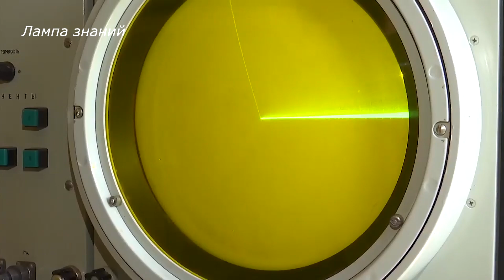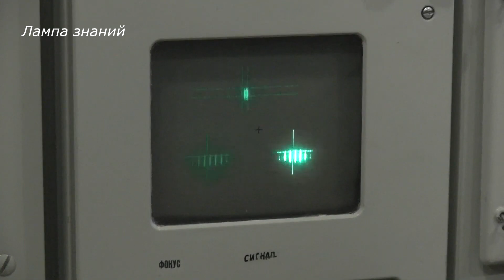ЗРК С-300ПМ2 России на Украине, обзор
Минобороны России показало работу модернизированного ЗРК С-300ПМ2 «Фаворит» на Украине. Семейство ЗРК С-300 довольно широко представлено и в нем можно запутаться. Коротко, это нескольких видов, С-300П — непосредственно предназначен для войск ПВО, С-300В — для сухопутных войск и С-300Ф — для флота, также существует версия на гусеничном ходу С-300В4 для сухопутных войск, предназначенная больше для борьбы с самолетами РЭБ. С-300ПМ2  это модернизация комплекса С-300 и доведение его характеристик до уровня ЗРК С-400, по некоторым он даже превосходит С-400 . В результате модернизации дальность стрельбы «Фаворита» увеличилась до 200 км, также теперь комплекс способен более эффективно поражать баллистические цели. Со слов военных, «Фавориты», обладают высоким уровнем автоматизации и скоростью работы, от обнаружения объекта до его уничтожения проходит не более 30 секунд. С-300ПМ2 способен работать по всем целям, кроме малоразмерных БПЛА, для борьбы с ними комплекс прикрывается ЗРК «Панцирь». ЗРК С-300 состоит состоят из командного пункта с радиолокационной станцией (РЛС), пусковых установок и из транспортно-заряжающих машин, комплекс способен уничтожить до 36 аэродинамических или баллистических целей с расчётом применения двух ракет по одному летательному аппарату. «Фаворит» может работать соместно с С-400 и новейшим С-500 «Прометей»  образуя единую систему. Время развертывания комплекса 5 минут.